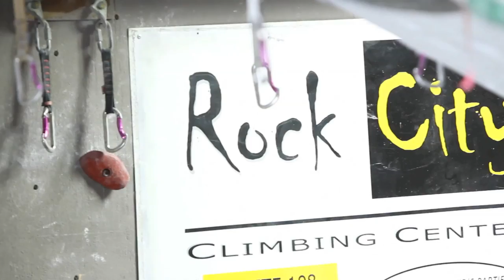Shawn Crawford - ROCK CITY CLIMBING GYM Customer Story // CAN Capital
Shawn Crawford, owner of Rock City Indoor Climbing Gym is one of the more than 55,000 business owners CAN Capital has helped by providing access to over $4 Billion in capital since 1998.  Access the capital you need to keep your business growing.